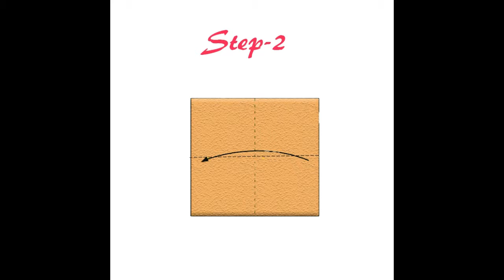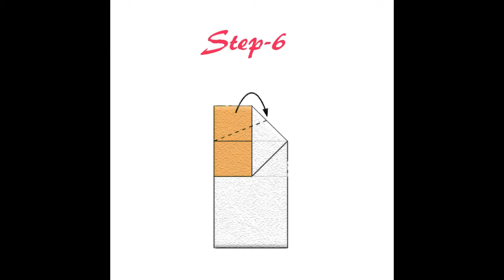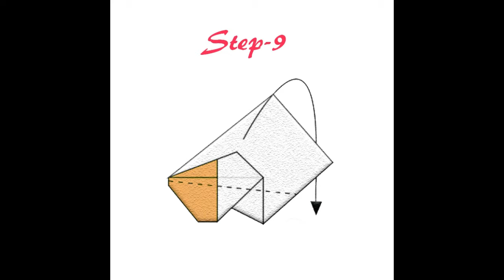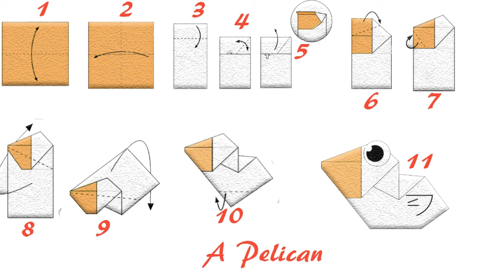How to make tutorial origami A Pelican | របៀបបត់ក្រដាស់រូបទារ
learning tutorial origami step by step with channel sabaywatch,

Thank for Liked,
Thank for Shared,